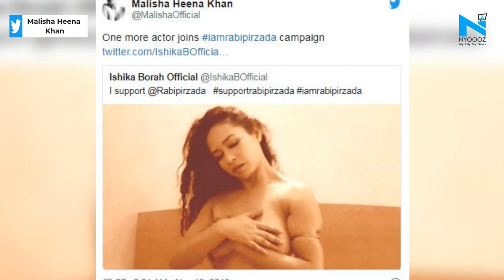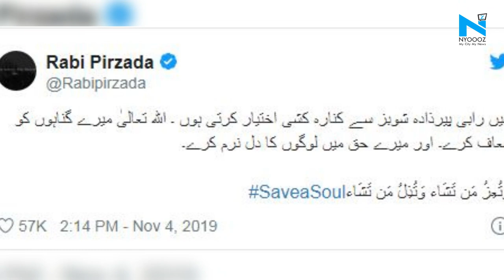Pakistani-Afghani actress goes nude to support Pak singer Rabi Pirzada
Mumbai-based Pakistani-Afghani actress Malisha Heena Khan, on Tuesday, tweeted nude images as a way of showing support to Pakistani singer Rabi Pirzada, whose nude images went viral online a few days ago. It seems Malisha created her Twitter account just to support Rabi as so far, she has used the handle Malisha Official only to post the nude photos.